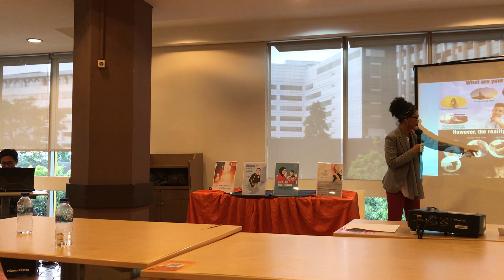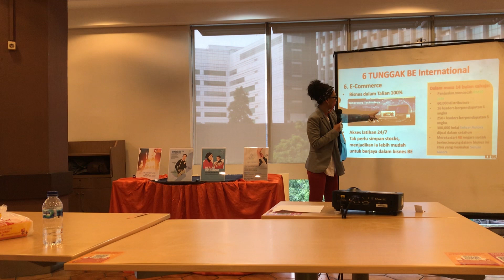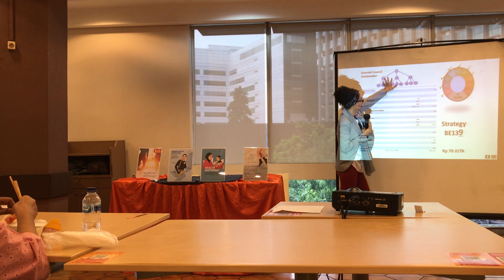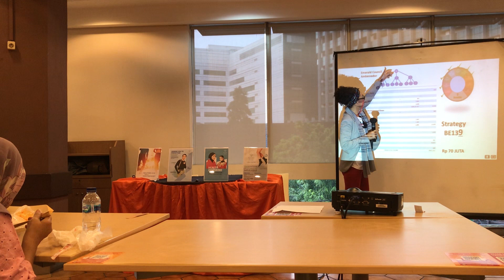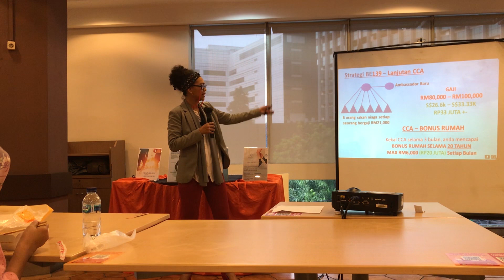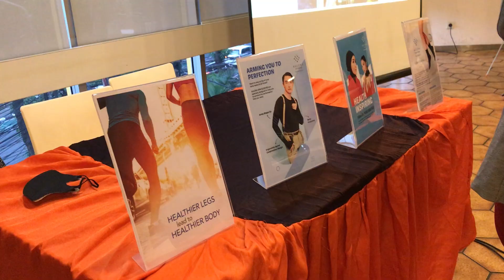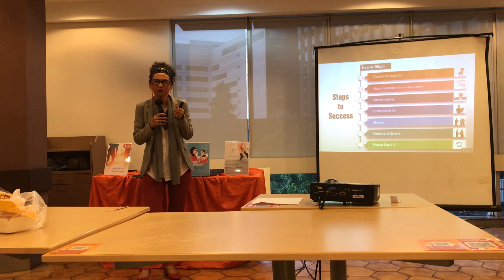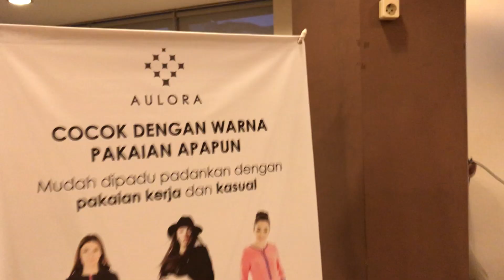BE healthy with Aulora : BE wealthy with BE International - BE139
Membaca peluang bisnis lalu jalankan bisnis itu harus dengan penuh keyakinan, Insha Allah rezeki selalu ada untuk kita.

Dengan AULORA seriesnya dan manfaat produknya, kita bisa jadi pebisnis yang sukses.

BE healthy with Aulora
BE wealthy with BE